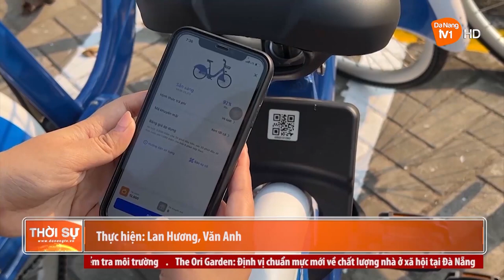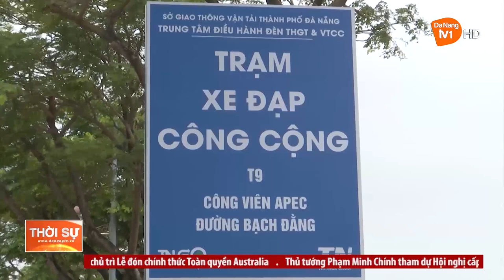GIỚI TRẺ ĐÀ NẴNG THÍCH THÚ TRẢI NGHIỆM XE ĐẠP CÔNG CỘNG